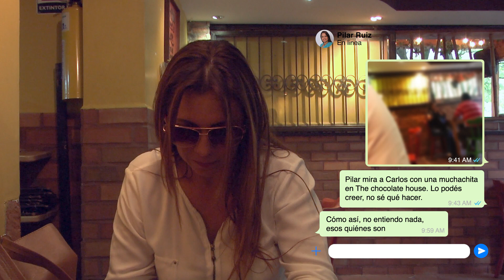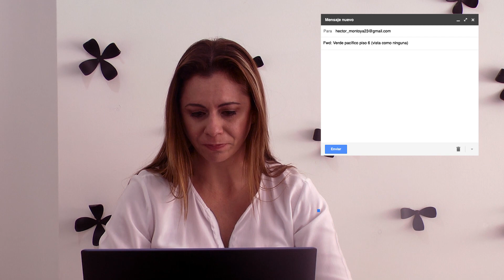Cuarenta y pico | Capítulo 1: Lo que no sirve, estorba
Un año después del divorcio, Clara descubre algo que le desacomoda la vida. Tras un encuentro desagradable con su pasado, necesita la ayuda de su mejor amiga para seguir adelante.